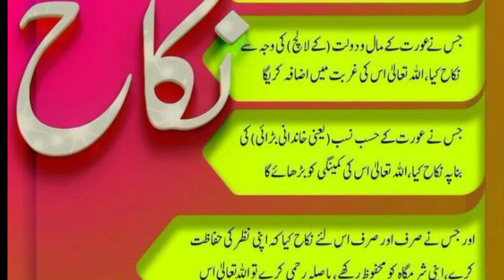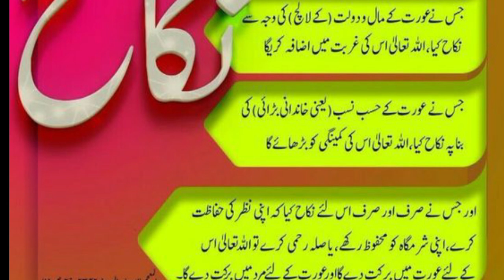निकाह क्या चीज है हदीस नबवी Hadis Nabi Nabi ki Hadis din ki baten rasul Allah ki baten